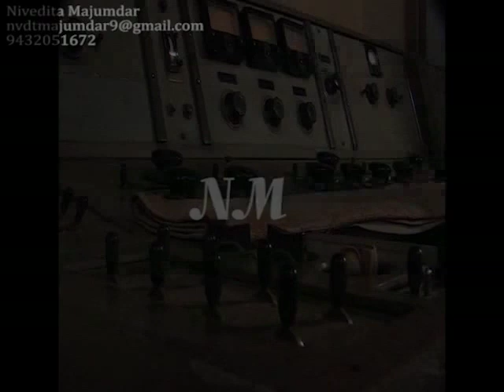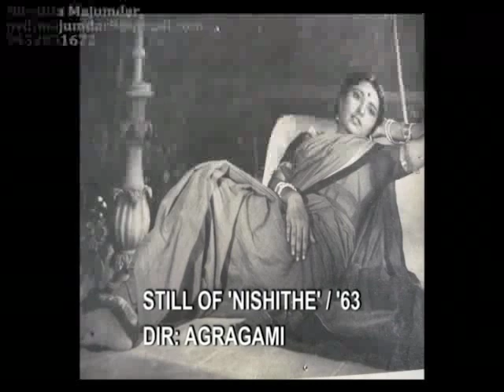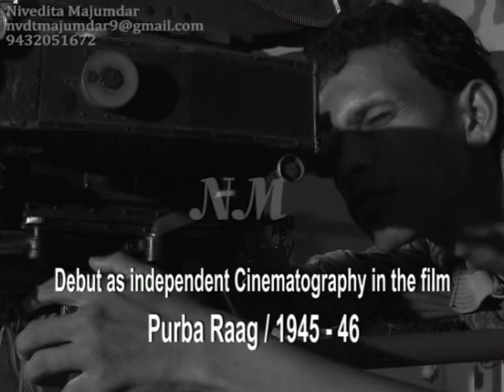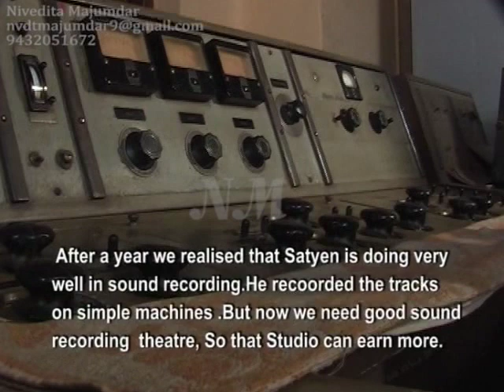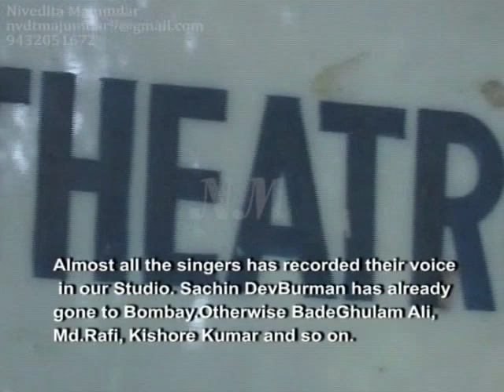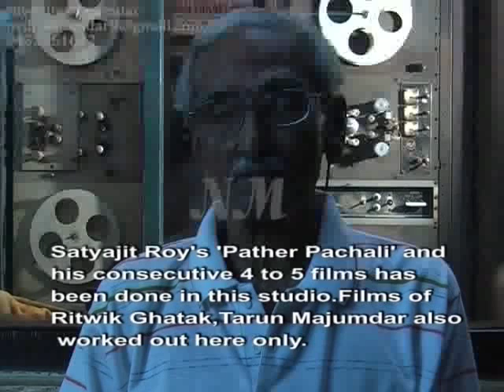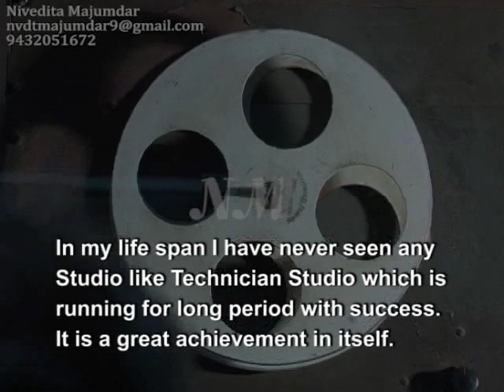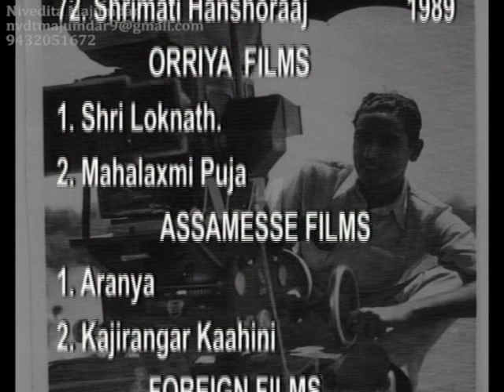Ramananda Sengupta Part 1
Here is the man, an Indian legend in the arena of cinematography, who is ready to raise the willow in acknowledgement of his too-near century. He is Sri Ramananda Sen Gupta, the oldest living cinematographer of Indian cinema. On May 09, 2015 he has completed 99 years of his glorious life and treading with caution towards the much-coveted century. We have come across the names like Sven Nykvist, Jack Cardiff, Vittorio Storaro and many others who have earned world-wide fame for their outstanding role as the director of film-photography. None were born in India and it’s a pity that being born in India long back, Ramananda Sen Gupta could not match their fame though his creations on celluloid speak otherwise! He is too vocal even at this prime age and with a sincere delight he prefers to recollect his close association with Jean Renoir, the world famous French director, who visited India in the late 40s of the past century for shooting his renowned film ‘The River’ (released in 1951). Sri Sen Gupta was competent enough to earn rave appreciation from this great director, who during that time also did inspire the legendary Indian film-maestro, Satyajit Ray. the story of sacrifice, devotion and dedication was remained untold till date, now you can witness the glorious history.